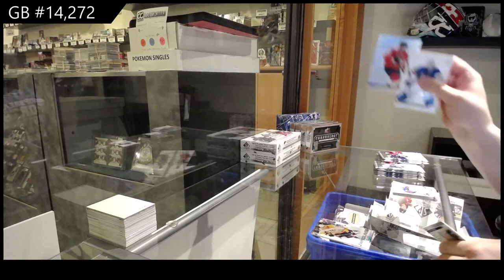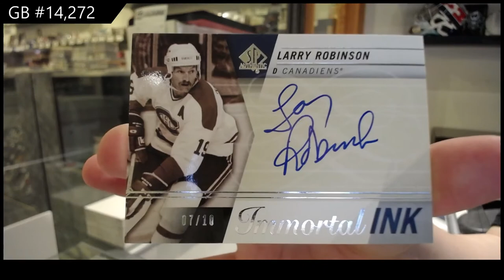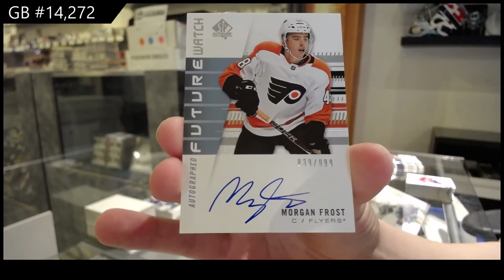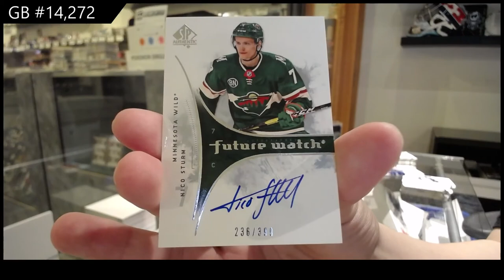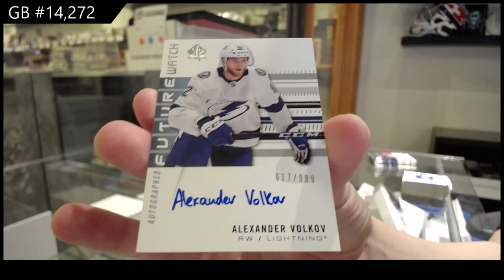19-20 Upper Deck SP Authentic Hockey 3 Box Break - C&C GB #14,272